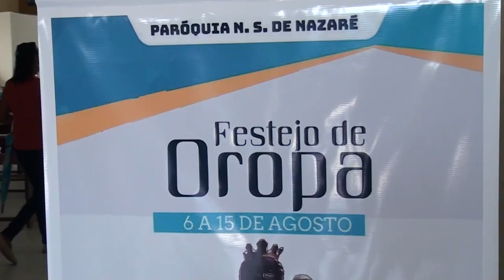PAROQUIANOS CELEBRAM O ENCERRAMENTO DO FESTEJO DA NOSSA SENHORA DE OROPA